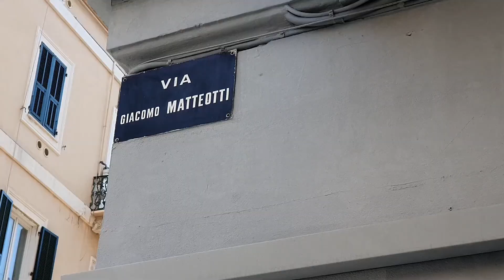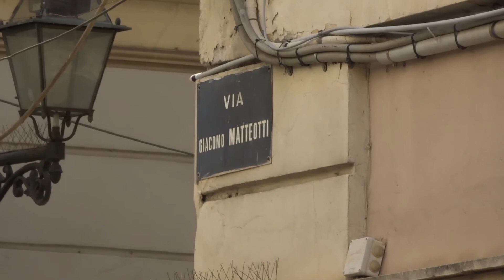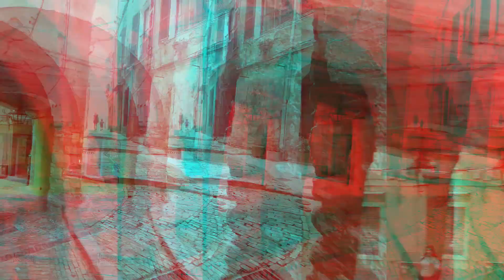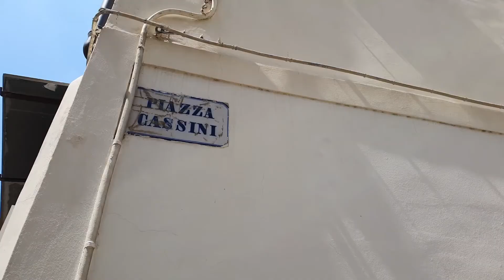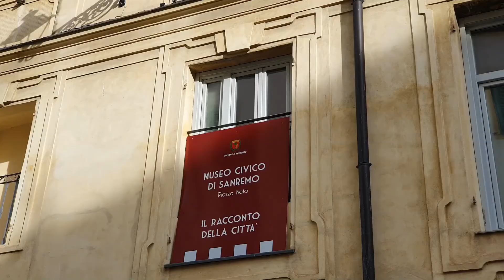Ligurien Sanremo an der Italienischen Riviera Sehenswürdigkeiten Highlights Altstadt & Shopping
00:00 Die Innenstadt - Shopping & Bummelmeile Giacomo Matteotti
02:29 Die Altstadt - La Pigna
04:47 Piazza Cassini - prächtiger Platz der Altstadt
05:28 Museo Civico - schönes Museum in der Altstadt
05:57 Casino Sanremo
07:22 Wallfahrtskirche Madonna della Costa & herrliche Ausblicke auf die Stadt
09:10 Prachtboulevard Imperatrice - Luxushotels & Strände

Willkommen in Sanremo an der Italienischen Riviera. Die Stadt gehört zu den schönsten Orten in Ligurien.
In diesem Teil unserer zweiteiligen Reihe, stellen wir Euch das Traumziel in Ligurien vor mit allen Highlights und vielen Tipps.

In Teil 2 unserer Sanremo Clips erfahrt Ihr alles über die Strände und den Hafen in der entzückenden Urlaubsmetropole.

Burns Voyage wünschen bon voyage :)